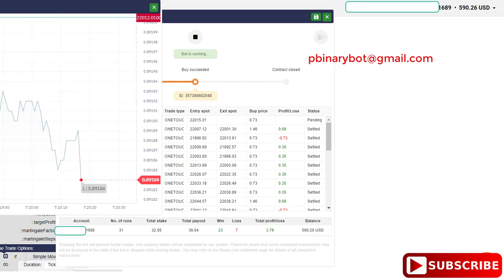Proven Binary.com Bot - High-Profit Binary Bot | Frantic Endorsed Binary Bot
How to Start:
Step 3: Upload the downloaded .xml file
Step 4: Run the bot
Step 5: Make money

Recommended Settings